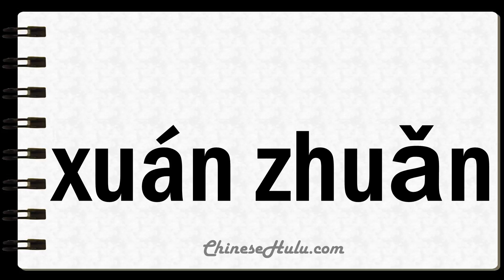How to Say Whirling in Mandarin Chinese